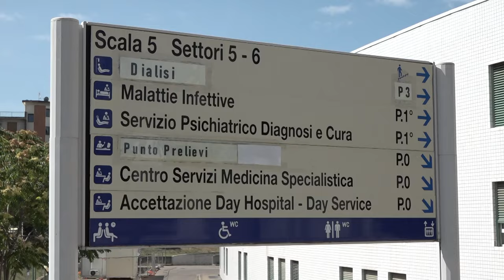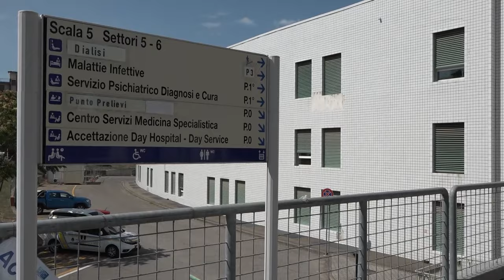Febbre Dengue, un caso anche nell'Aretino. Attenzione ai sintomi e vaccino disponibile